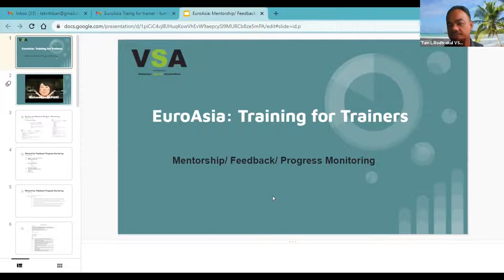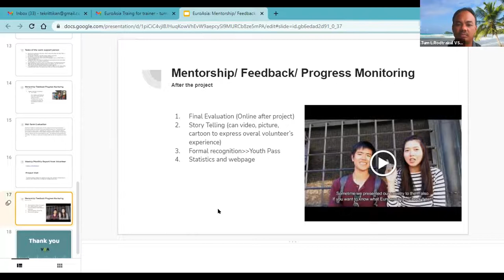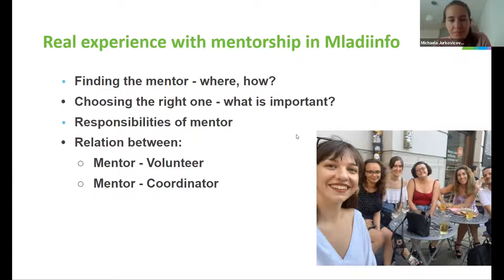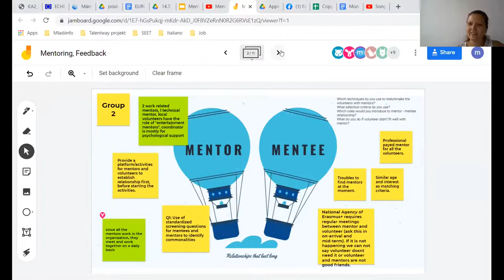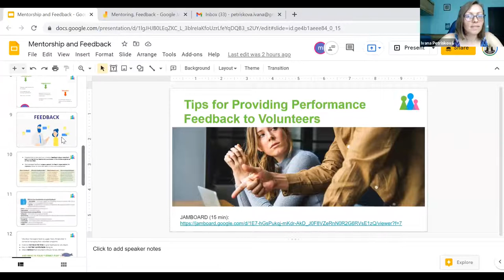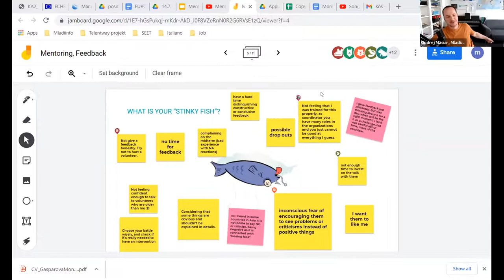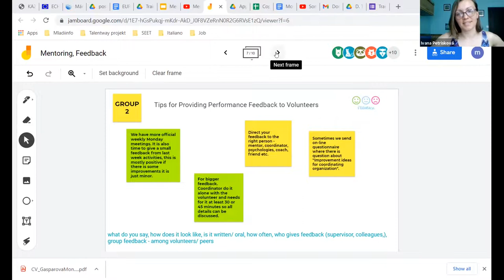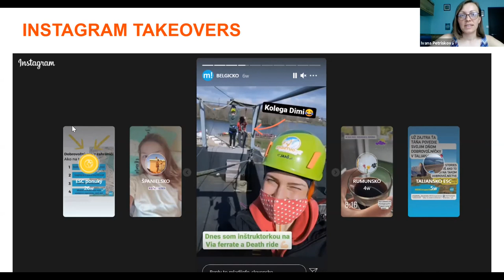Day 3 Euroasia II training: Mentorship, Feedback, Progress monitoring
The training aims at building capacities in the field of volunteering management across two continents.

The 5-days long training includes following topics:

DAY 1: Communication, Needs Assessment
DAY 2: Logistics, Volunteering Management
DAY 3: Mentorship, Feedback, Progress Monitoring
DAY 4: Crisis Management
DAY 5: Integration and Security

The training was organized within EuroAsia volume II. - volunteering assistance program co-founded by Erasmus+ program.